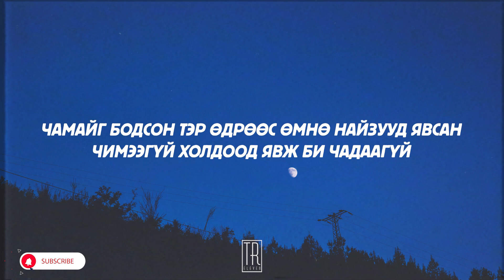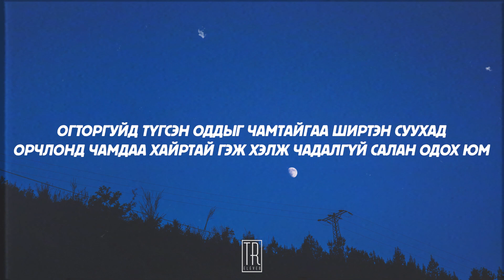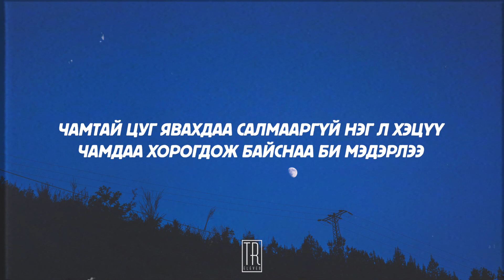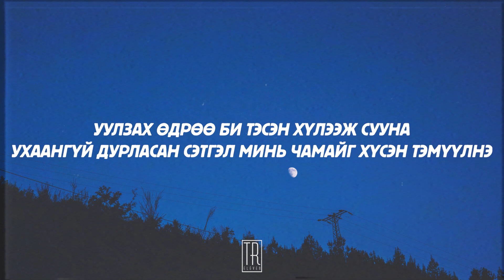CHONO - BODOL [LYRICS]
🎙️Чоно "Бодол"